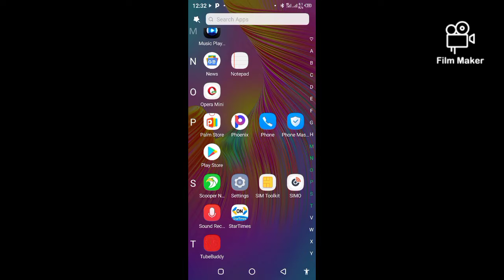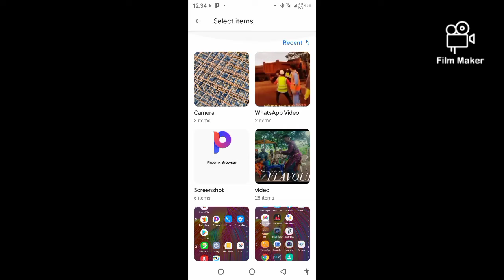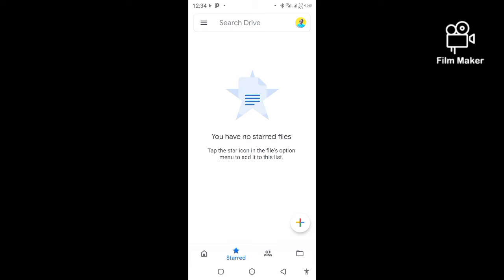GOOGLE DRIVE ||HOW TO UPLOAD PICTURES ON IT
In this video, I’ve shown you Legendary 4-3-1-2 🥵🫳🔥 Quick Counter Best Formation In eFootball 2024 | Quick Counter Best Formation

Avoid these 🏷️

efootball,viral,efootball 2024,efootball 2023,efootball 2024 mobile,efootball 2023 mobile,pes 2024

"PES 2024" "Pro Evolution Soccer 2024" PC "Real Madrid" "FC Barcelona" Gameplay "UEFA Champions League" Final "PES 2024 Gameplay" Football Soccer "Cristiano Ronaldo" "Neymar Jr" "Lionel Messi" Amazing "Full Match" Goals "El clasico" "derby match" "penalty shootout" "free kick" challenge Mbappe "eFootball 2025" transfers "manchester united" liverpool portugal argentina france england brazil "world cup 2026" mane ronaldo psg "fifa 24" salah "euro 2024" "copa america 2024" vinicius haaland mbappe
 help us get to100k Subs

# google drive,how to,how to save data on google drive,# google drive for desktop windows 10, google drive permission access, google drive, google drive tutorial, google drive quota exceeded fix, google drive api javascript, google drive link sharing, google drive backup, google drive for business, google drive on iphone
to get more subscribers, more views and likes within a short time for free.